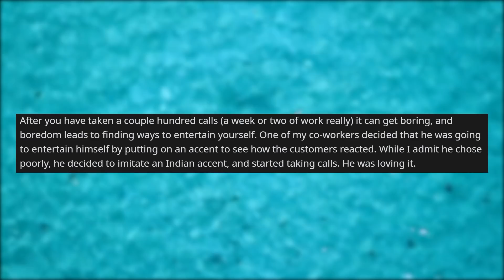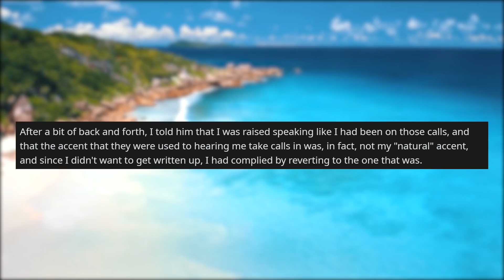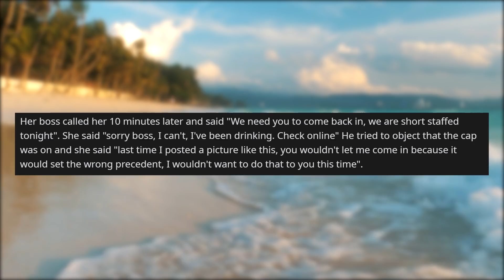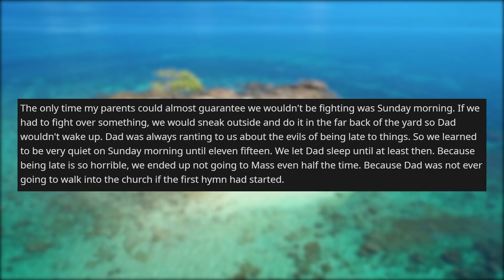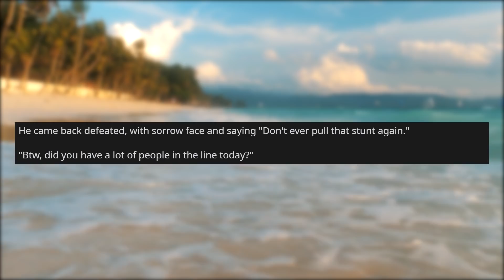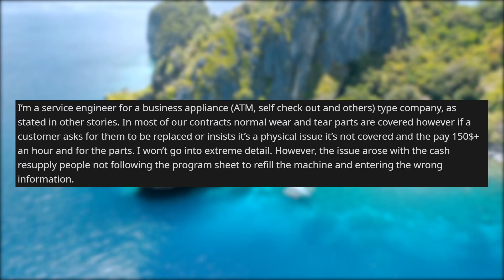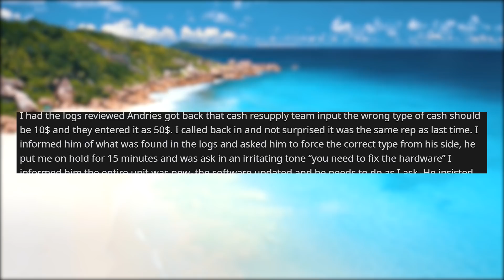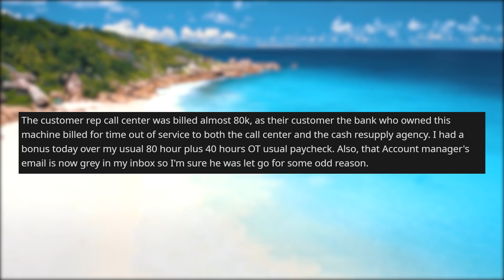r/maliciouscompliance | "Sorry boss, I can't come back in, I've been drinking!" - Reddit Stories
Storytime Reddit Stories r maliciouscompliance where Sorry boss, I can't come back in, I've been drinking! Hate To Be Late? Expect Your Kids To Use It Against You You can't use an accent So you want me to be in the selling area till I'm scheduled? If you say so. No, it’s hardware.

Story 1 00:00
Story 2 03:05
Story 3 04:55
Story 4 06:30
Story 5 09:10